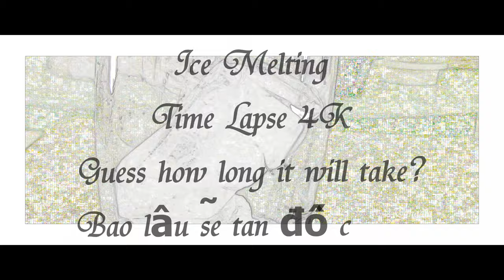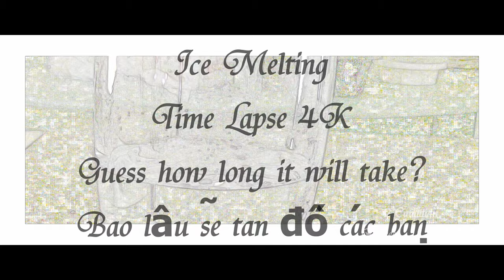330 Movie Ice Cube💧 Melting 4K UHD Time Lapse/ Nước đá tan nhanh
How long it will take?
Đố các bạn bao lâu sẽ tan 4 cục nước đá